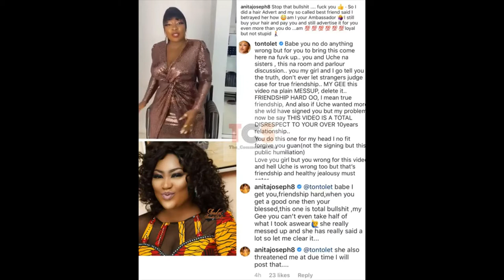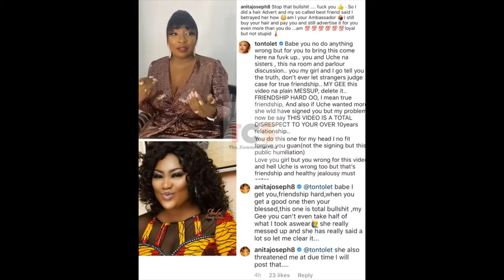ANITA JOSEPH & UCHE ELENDU PUBLIC FALLOUT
Anita Joseph isn’t Very Happy with her Best Friend Uche Elendu | Here’s What’s Happening
Hajiya Silifat Sule, the wife of Nasarawa state governor, seems to be having difficulty reading her speech.
Hajiya Silifa was at the flag-off of an MMC project in the state her husband governs and was to read a speech at the event but found it rather difficult, Sule, who made this known in an interview with newsmen in Lafia on Monday said her NGO, Hope Foundation, would accord priority to the issues.
She said that eradicating rape and drug abuse in the society would prevent lifelong psychological trauma and negative effects on the society.
The wife of the governor explained that she chose to tackle rape and drug abuse because of their prevalence in the society and their negative effects on victims, especially youths.
According to her, sensitizing the people on the hazards of these vices and fighting to eradicate their ills will yield positive results and prevent health outcomes such as unwanted pregnancies and mental challenges among others.
She also pledged to use her NGO to promote girl-child education and other issues that will afford girls in the state the drive and capacity to achieve their life ambitions.
According to her, the NGO will also provide skills training for unemployed youths and make a significant intervention on family health.
She hinted that families at the grassroots roots having difficulty accessing basic health facilities will be prioritized.
“The Northern Governors Wives Forum to which I am a member is looking at projects that will have a direct bearing on the lives of the people.
“That is why I have chosen to focus on these issues that will improve on the lives of people,” she said.
She explained that the foundation will set up offices in the three senatorial zones of the state and have liaison officers in all the local government areas to ensure full coverage.
Mrs Sule commended the efforts of her predecessor, Hajiya Salamatu Al-Makura, especially on mother and childcare and pledge to sustain it.
She also used the opportunity to wish the people of the state a happy 23rd anniversary of the creation of the state and a happy 59th independence anniversary to all Nigerians.
The wife of the governor pleaded with the people of the state and Nigerians to give President Muhammadu Buhari and Gov. Sule their full support to enable them to deliver on their promises.
“I wish Nigeria and Nasarawa state happy celebrations and may Allah continue to bless our leaders and bring lasting peace to our nation, Nigeria.
“My special call to the people of Nasarawa state is to be peaceful. Be your brother’s keeper, and do not hesitate to report any suspicious movement to security agents,” she said.

Nollywood actress Anita Joseph appears to be unhappy with her best friend, Uche Elendu.

Anita shared details of their fight via an IG video, where she alleged that Uche was upset with her for modelling another hair brand.

“Stop that bullshit …. f*** you 👍 So I did a hair Advert and my so called best friend said I betrayed her how am I your Ambassador? I still buy your hair and pay you and still advertise it for you even more than you do …am 100% loyal TO YOU AS MY BEST FIRNED  but not stupid”